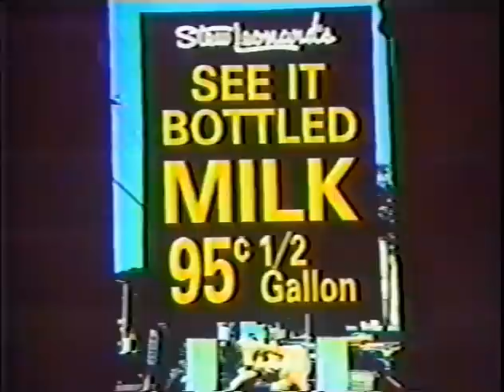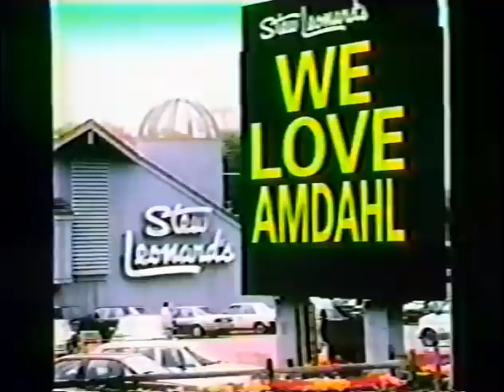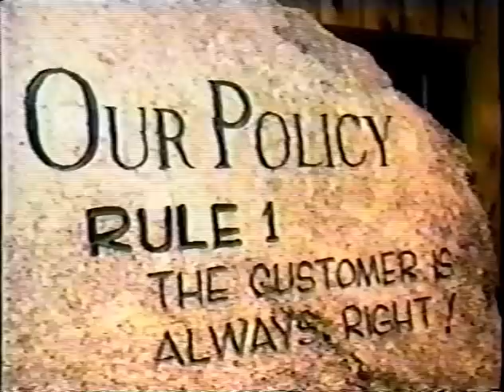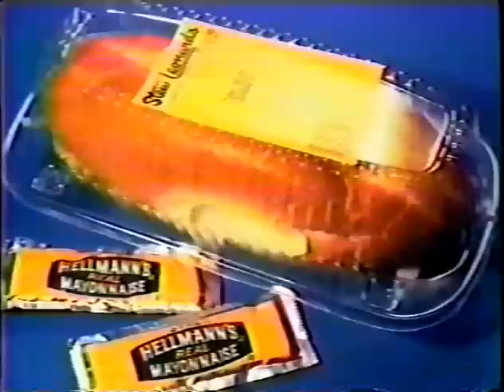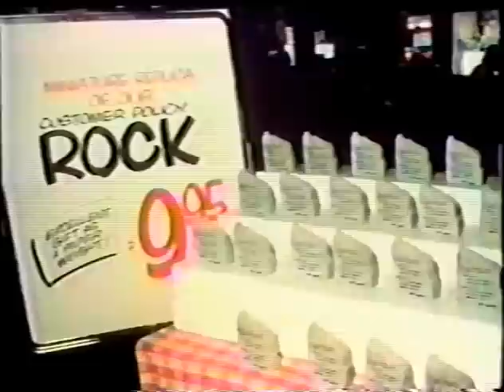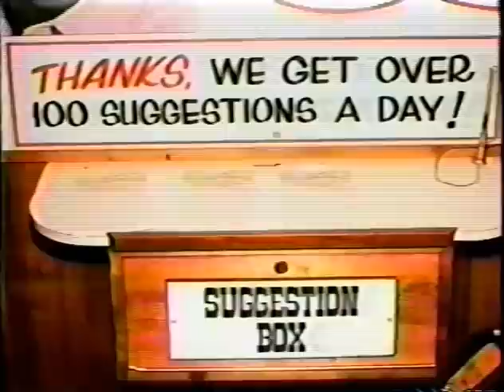Stew Leonards- The Customer is Always Right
Great Speech by Stew Leonard Jr. on the importance of good customer service